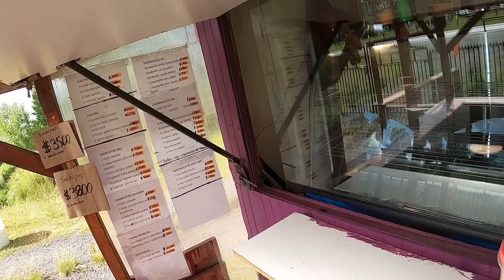SE NOS FUE SHIN CHAN